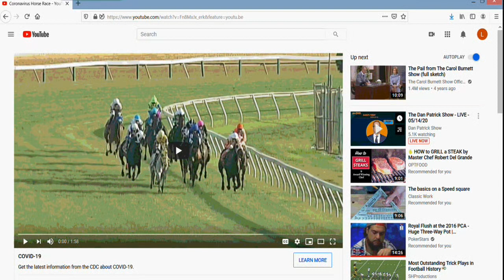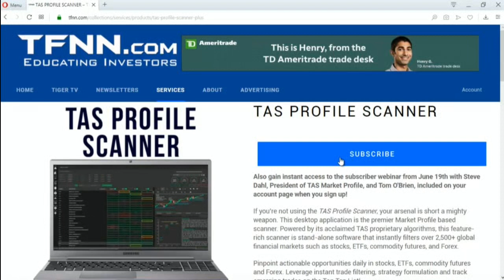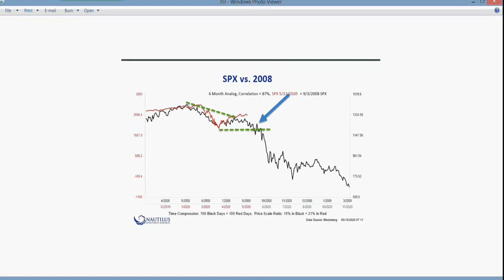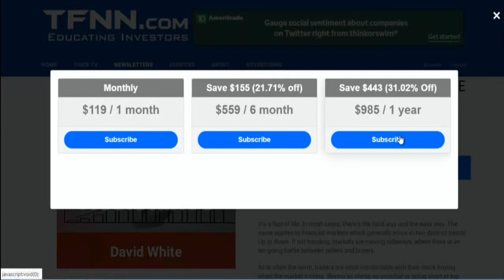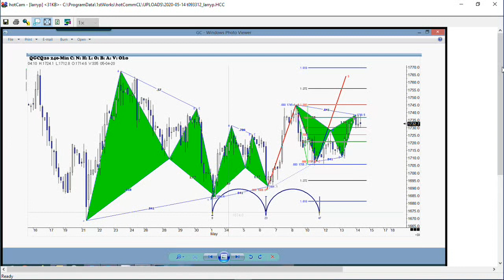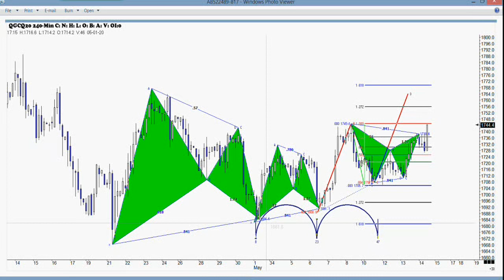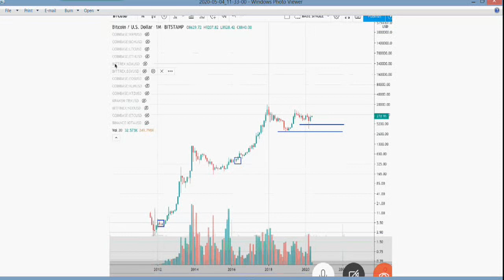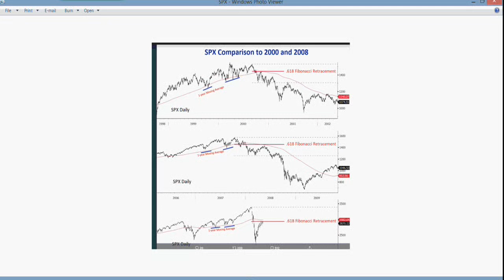May 14th, Trade What You See with Larry Pesavento on TFNN - 2020